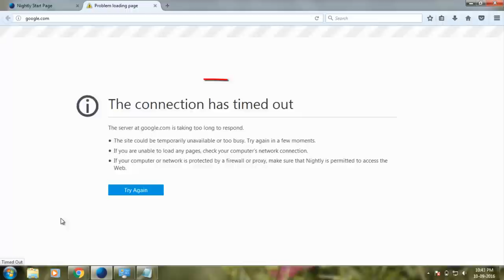Fix The connection has timed out|The server is taking too long to respond in mozilla firefox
Fix The connection has timed out|The server is taking too long to respond in mozilla firefox-the connection has timed out.

I get the following error message in mozilla firefox:

The connection has timed out

The server at google.com is taking too long to respond.

    The site could be temporarily unavailable or too busy. Try again in a few moments.
    If you are unable to load any pages, check your computer’s network connection.
    If your computer or network is protected by a firewall or proxy, make sure that Nightly is permitted to access the Web.

This error solution is common for windows 7,windows 8,windows 8.1,windows 10 also and this error is occurring while try to access the following websites like that google,facebook,youtube,twitter.

Solution:

1.Goto settings-advanced.

2.select "Network" tab and then click "settings"

3.Now tick automatically mode.

4.Finally the error is solved.